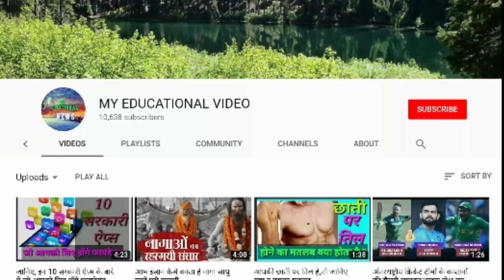कांग्रेस अध्यक्ष राहुल गांधी ने कह दी प्यार की ऐसी बात कि लगने लगे 'मोदी, मोदी' के नारे